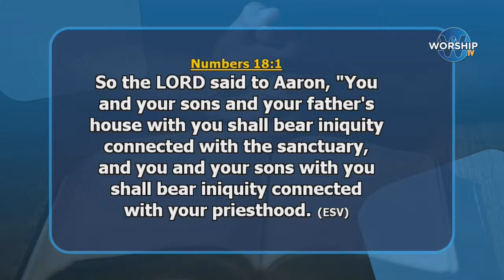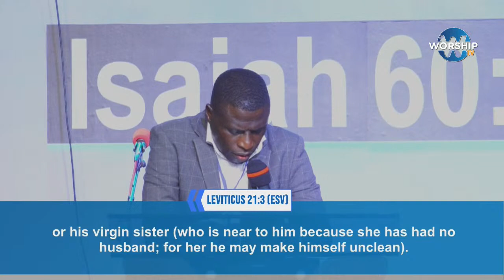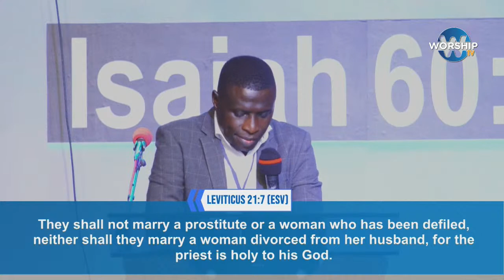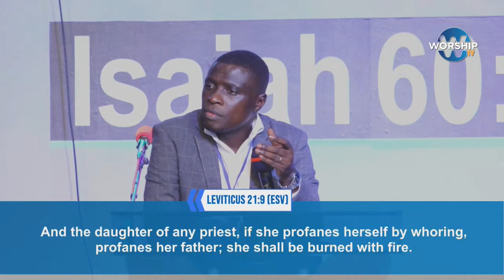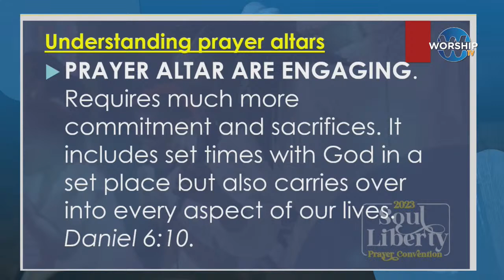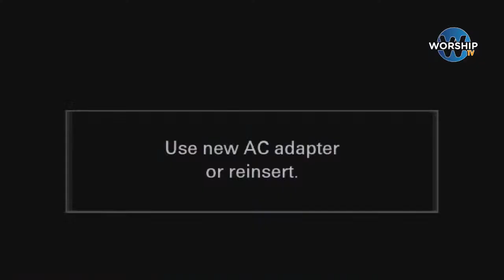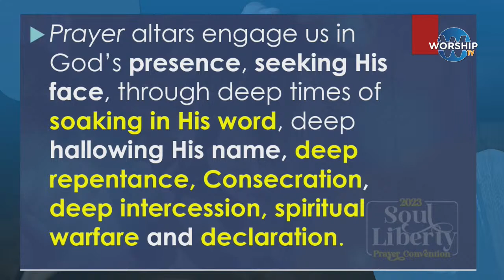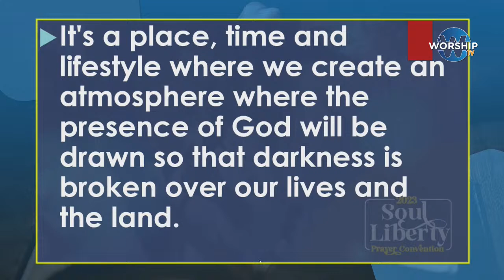UNDERSTANDING PRAYER ALTARS WITH AP.JAMES KAWALYA | LIFEWAY CHURCH OF CHRIST - LUGALA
Thank you for following and partnering with Us to Keep this work of the LORD going and Reaching Thousands of souls and Communities with the Good news of the Kingdom of God.

GIVING
Bellow are the followings you can Support the Ministry  :
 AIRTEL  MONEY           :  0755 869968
MTN MOBILE MONEY  : 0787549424 / 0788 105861

FOLLOW AP. JAMES KAWALYA